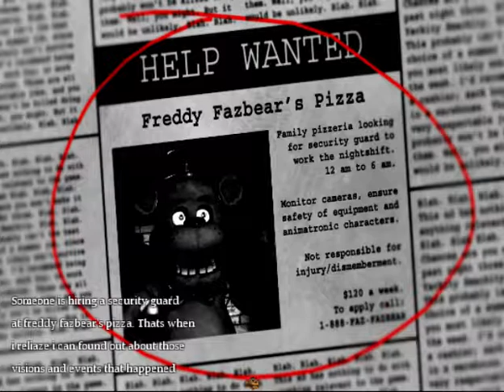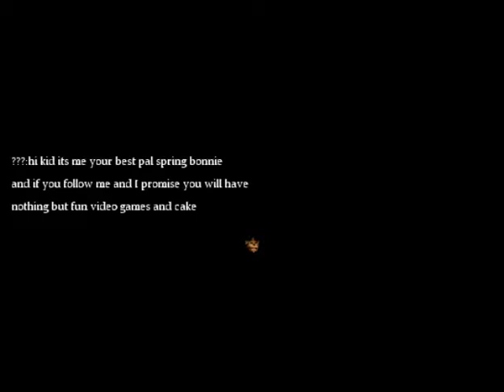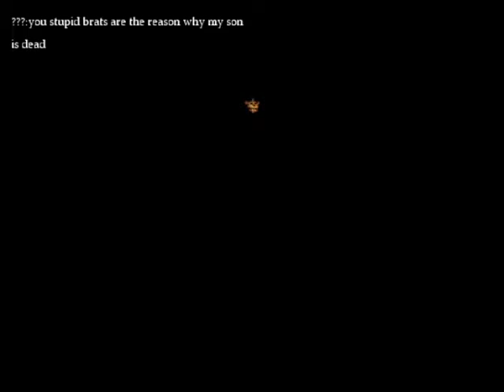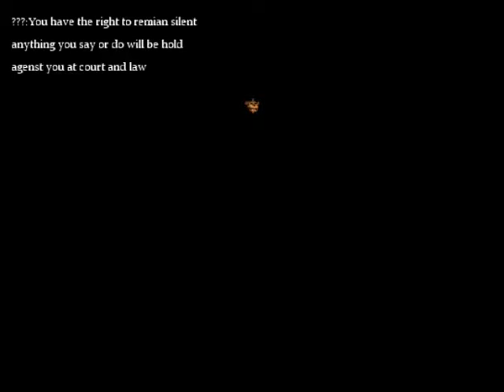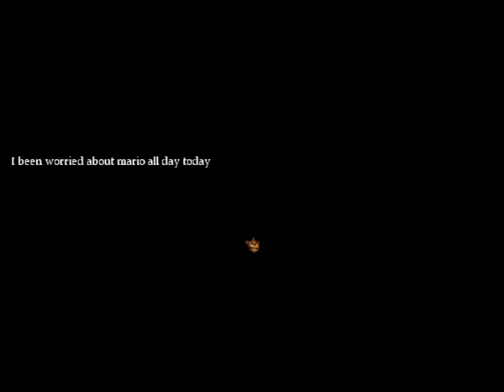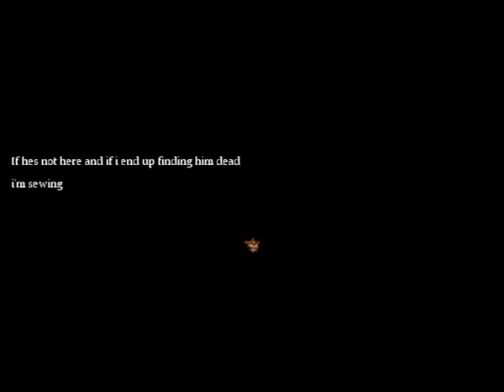Mario in Animatronic Horror Pt 1